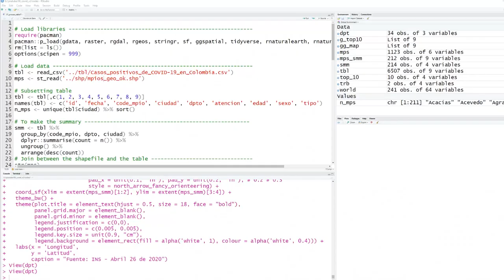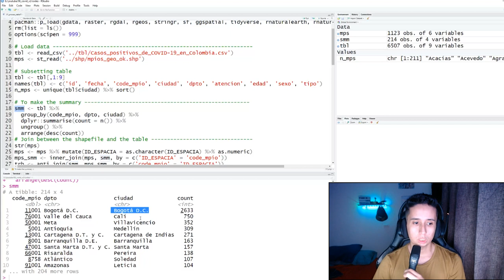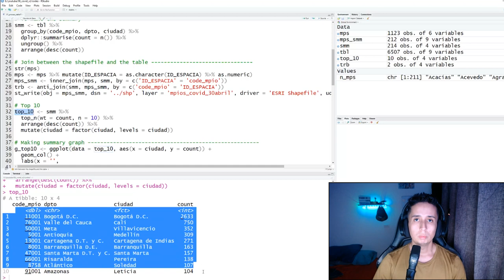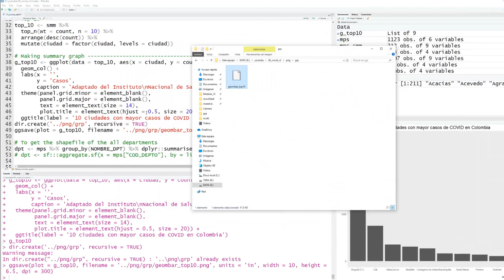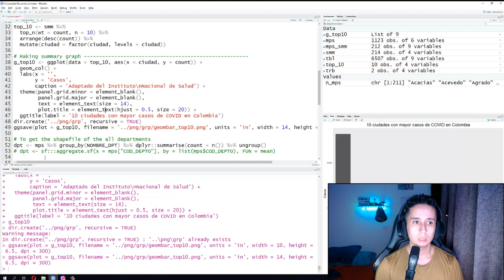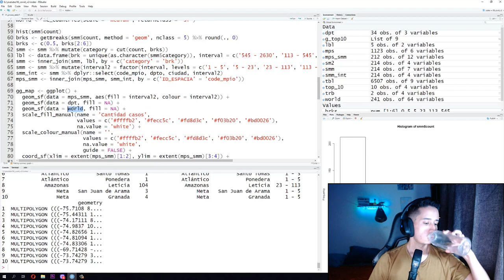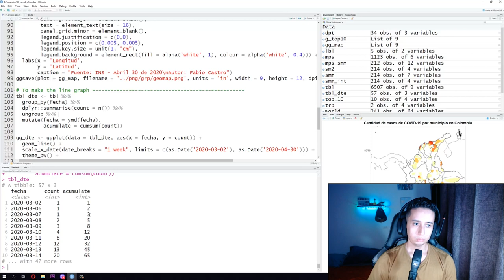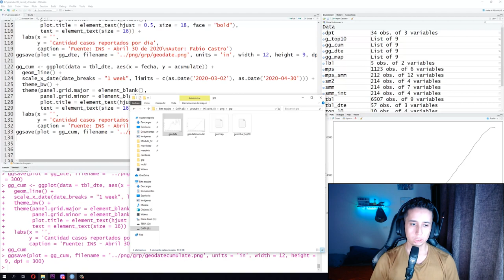Creando mapa y gráficas descriptivas de casos de COVID en R - Tutorial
Página del INS para descarga de tabla con datos de COVID

Fabio Castro
Profesión Geógrafo
País Colombia